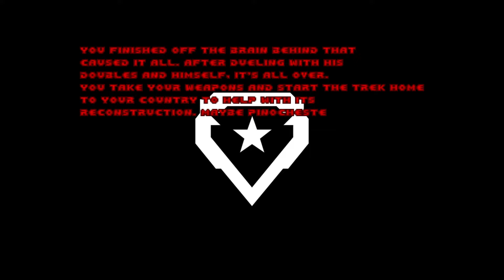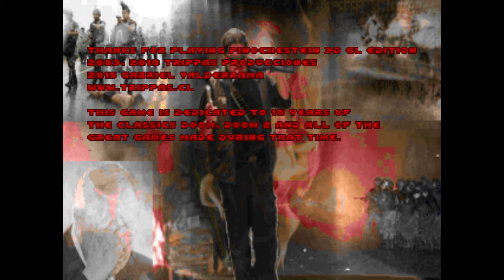Pinochestein 3d - not the most offensive Doom mod (part 7 , final)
Song at the last map in this mod
-bed of razors
-A.N.I.M.A.L - cop killer

sorry i couldn't beat map30 without cheat